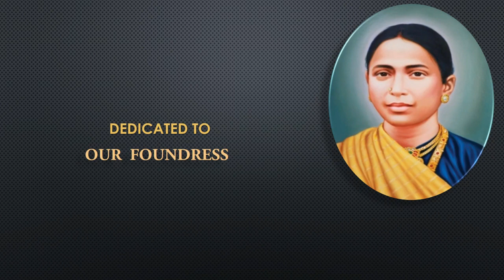gananamma song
This song dedicated to Mother Gnanamma.